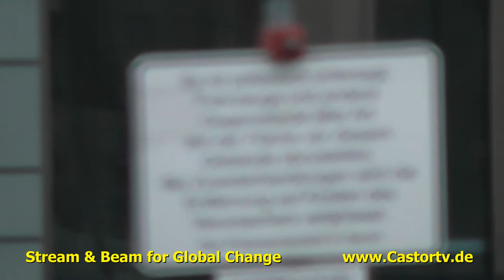StopWatchingUs Berlin 18 11 2013 Part 006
Am 18.11. findet im deutschen Bundestag eine Sondersitzung zum Spionageskandal statt.

Wir, die Berliner Gruppe des Bündnis StopWatchingUs rufen dazu auf, dies zum Anlass zu nehmen und erneut mit uns gegen die ausufernde Überwachung zu demonstrieren. Denn obwohl sich die ehem. Regierung empört über die Abhör- und Datenspeicherpraxis der Amerikaner zeigte, werden sowohl auf nationaler, wie auch auf europäischer Ebene Milliarden an Steuergeldern investiert, um die Überwachung der BürgerInnen weiter auszubauen.

Überwachung schützt nicht die Freiheit, Überwachung schränkt sie in erheblichem Maße ein.
Wer zum Beispiel schon einmal eine Freundschaftsanfrage seines Arbeitgebers oder des Lehrers auf Facebook bekommen hat merkt schnell, dass Privatsphäre da aufhört, wo Kontrolle durch Überwachungsmöglichkeiten anfängt.

Ohne die Garantie des Staates die Privatsphäre zu schützen und vertrauliche Kommunikation zu gewährleisten, sind die Grundbedingungen für eine freie Gesellschaft nicht mehr vorhanden.

Aufgrund unserer Geschichte können wir bestätigen was Benjamin Franklin treffend formulierte:

„Wer die Freiheit aufgibt um Sicherheit zu gewinnen, der wird am Ende beides verlieren."

Statt mehr Überwachung, muss die Konsequenz aus der Späh-Affäre deshalb ein Abbau von Überwachung sein. Der kostengünstigste und einfachste Datenschutz besteht nämlich darin, die Daten erst gar nicht zu sammeln.

Entsprechend werden wir uns kritisch mit der Vorratsdatenspeicherung und dem Ausbau der europäischen und deutschen Geheimdienste, sowie mit dem Asyl für Edward Snowden auseinandersetzen. Die Gewährung von Asyl für bedrohte Menschen ist nicht verhandelbar! Die Forderung nach Asyl ist zugleich eine Solidaritätsbekundung an alle Whistleblower oder die die es werden möchten.

Ihr seid dazu eingeladen das moderierte „offene Mikrofon" für eure Kritik und eure Anregungen rund um das Thema Überwachung zu nutzen.